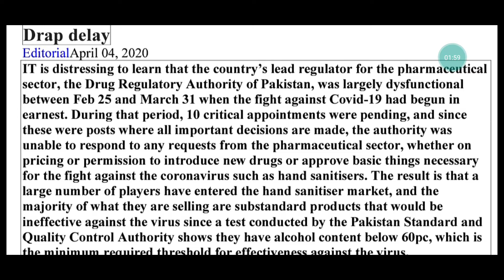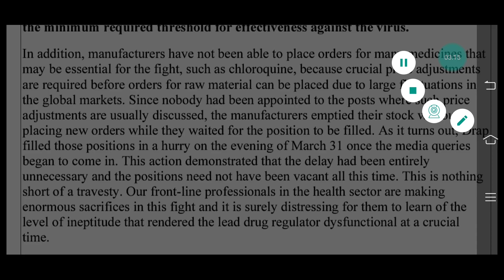Drap Delay... Short Summary of Dawn News Editorial...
on this my YouTube channel I will upload dawn news editorial with Urdu meaning and explanation... mathematical question that will held in CSS ...PMS ... PCS and NTS question papers ...
And Single paper MCQ's